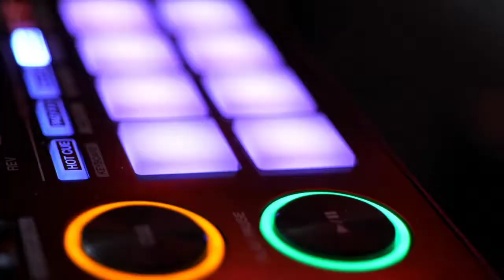Rodman's October 2022 Mix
Rodman mixes his 20 favourite records played on The Trance Empire during October. Massive anthems from C-Systems, Mike Zaloxx, Last Solider, Claus Backslash and Abstract Vision are all in the mix.

Tracklist:

C-Systems - Crusader [A State of Trance]
BT - Flaming June (Dan Thompson Remix) [Black Hole]
Last Soldier & Tides Of Melody - Temple Of Time [Last State]
Re-Locate, Elara - Into The Deep [Amsterdam Trance]
Tau-Rine, Mike Bound - Great Attractor [High Voltage]
Conor Holohan - Eternity [Nocturnal Knights Music]
Sam Cydan - Finding Our Home [FSOE]
Mike Zaloxx - Gravity [We Are Trance]
Steve Dekay - Focus [Amon Vision]
Fawzy with Jeff Rush - Trancetivity (Christopher Corrigan Remix) [State Soundscapes]
Zuif - Reflections (Trance.es 8 Anniversary Anthem) [Galaxia Music]
Ariams VS Arabax Ft Ala - Free (Last Soldier Remix) [Last State]
Alex Holmes, Darren O'Brien - Beyond The Sky (Allen Watts Remix) [High Voltage]
Claus Backslash - Sky Turns Red [In Trance We Trust]
Sue McLaren, Caleb Golston, Fisical Project - New Dawn [GO MUSIC]
NyTiGen & AFTERUS - Free Fall [2 Rock]
Nord Horizon - Alex [Uplift]
Abstract Vision, Aimoon - Ultimate Reality [Suanda Music]
Peter Miethig - Fantastic Dreams [Ablazing]
Ben Nicky, Emma Hewitt - COLLIDE [Black Hole]